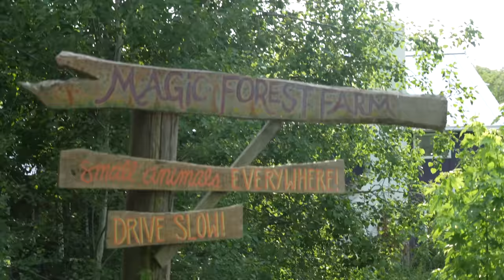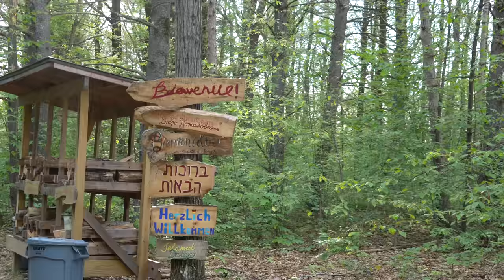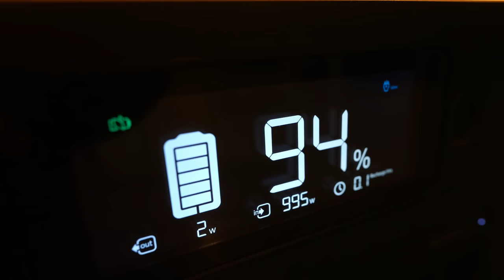Living In A Car For 24 Hours // Van Life In A Car